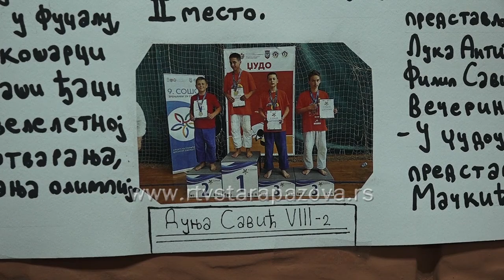Starobanovački osnovci najbolji u futsalu u Vojvodini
O uspesima osnovaca i srednjoškolaca na Sportskoj olimpijadi u Zrenjaninu već smo govorili i čestitali nekima od najuspešnijih iz naše sredine.Danas Vam donosimo priču о zlatnim starobanovačkim fudbalerima.